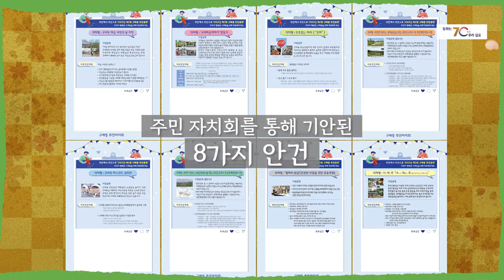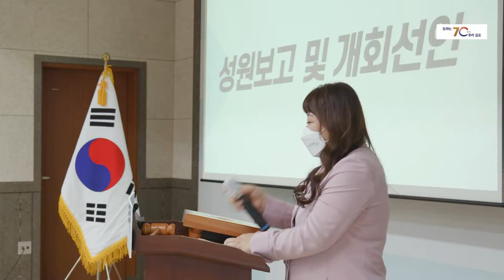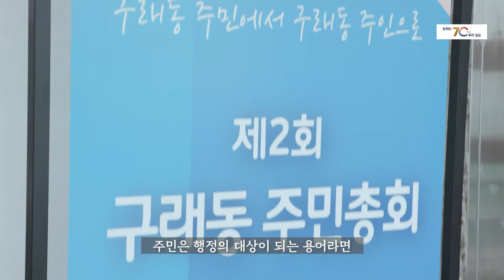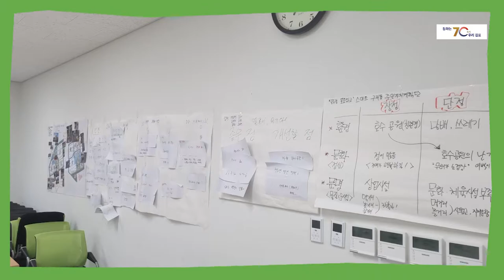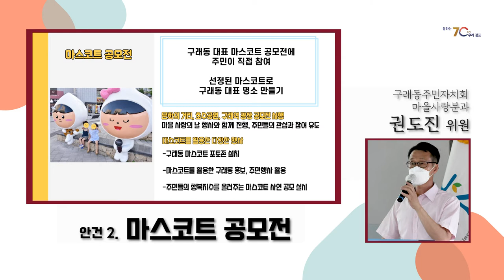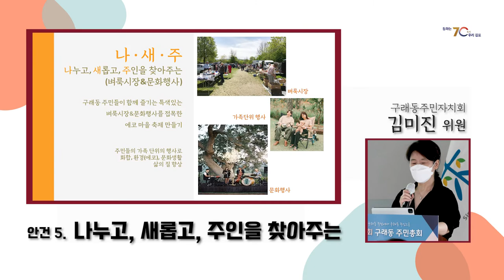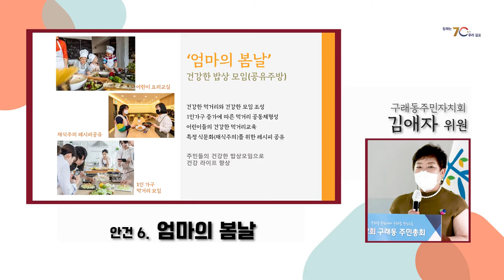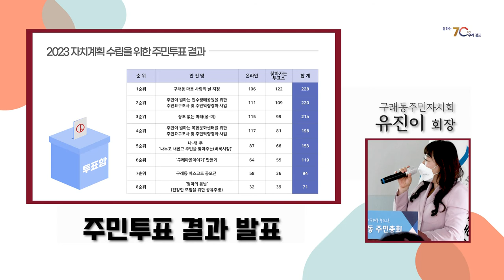'주민에서 주인으로!' 제2회 구래동 주민총회 (2022.07.23.)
주민에서 주인으로!　「제2회 구래동 주민총회」

 ❍ 일시 : 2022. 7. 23.(토) 14:00
 ❍ 장소 : 구래동 행정복지센터 3층 대회의실
 ❍ 주요 내용
    - 주민자치회 활동 보고
    - 자치계획 수립과정 경과 보고
    - 2023년도 자치계획 안건 보고
    - 2023년도 자치계획 주민투표 결과 보고 및 승인